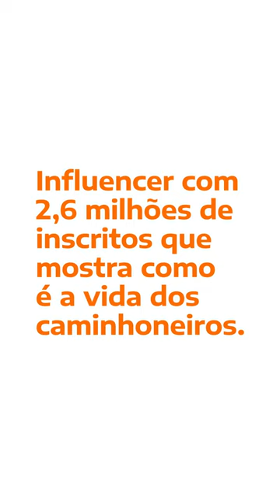Eu curto eu Confio - Tipler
O Bruno Garcia já descobriu a qualidade e o alto desempenho das bandas Tipler. E a partir de agora ele vai os ajudar a contar isso para todo mundo, as vantagens de recapar com Tipler e as novidades que a marca traz ao mercado de reforma de pneus. 🚚

Vem nessa com a gente e com o Bruno. Com certeza, vai ter muita história boa e informação interessante aí.